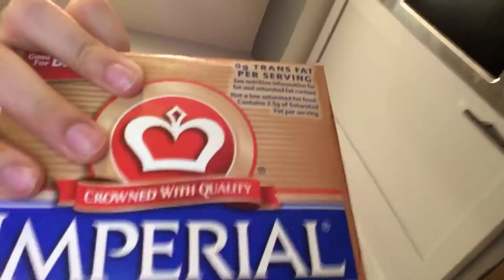Part two of sugar cookies and part one of the chocolate chip cookies